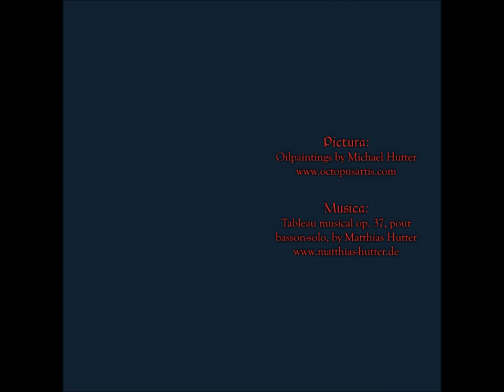In the Labyrinth of false Prophecies - Entering the Labyrinth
Pictura:
Oilpaintings by Michael Hutter

Tableau musical op. 37, pour basson-solo, by Matthias Hutter
Nikolaus Maler - bassoon